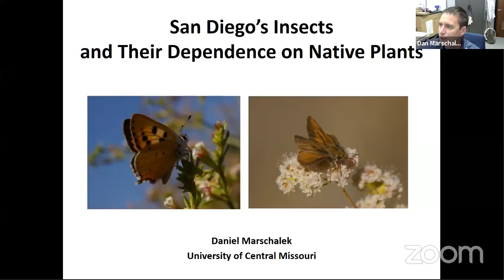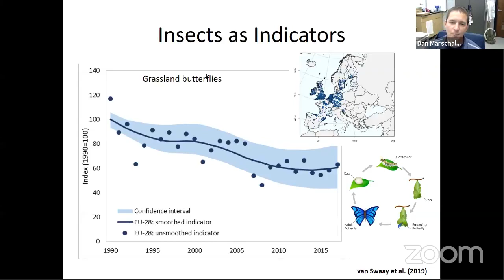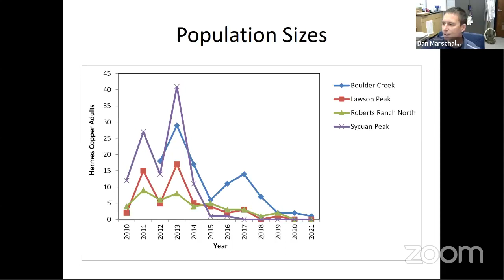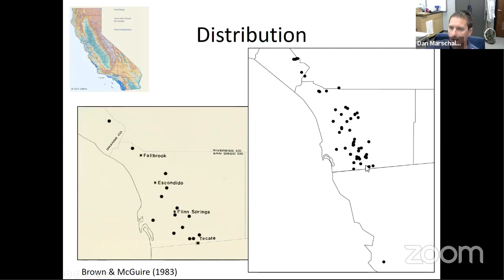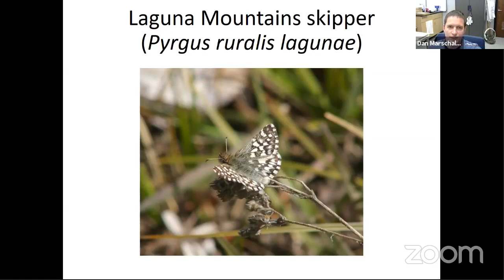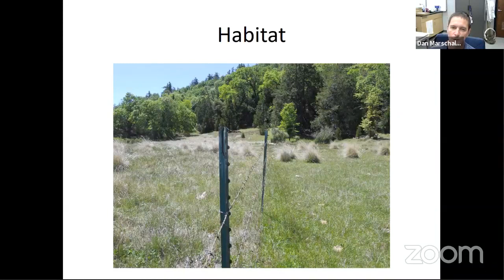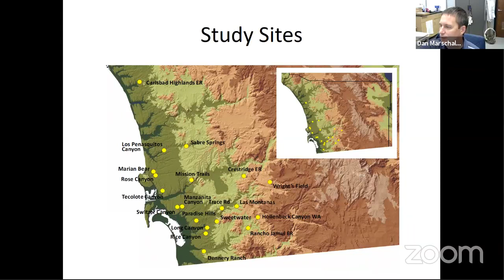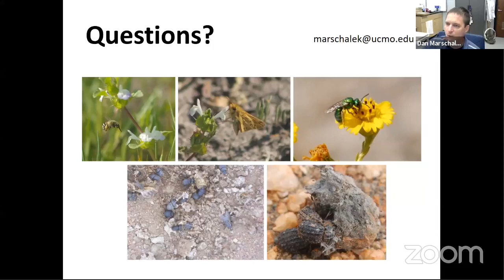San Diego Insects and their Dependence on Native Plants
Dr Daniel Marschalek (University of Central Missouri) talks about several threatened and endangered butterflies (Hermes copper, dun skipper) which are specific to one or a few plant species as a larval food source in the San Diego area. Recovery efforts are underway and often focus on the native plants upon which they feed. Recent research has also demonstrated that native shrublands in coastal San Diego County are important for insect communities associated with decomposition, with the loss of shrublands resulting in a decrease in decomposition rates.